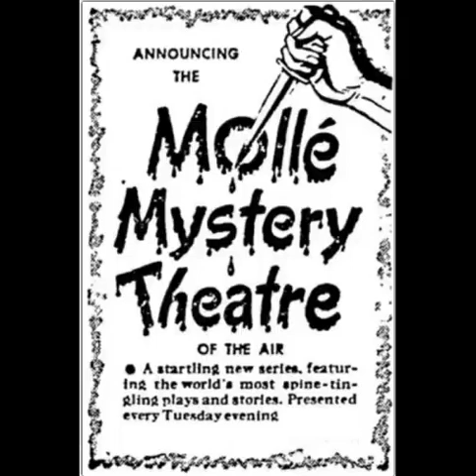Mollé Mystery Theatre 45-06-19 ep089 The Gioconda Smile